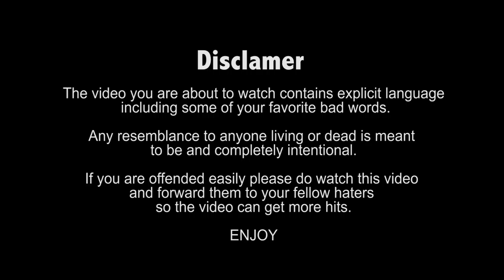Its Never to Late to Talk about BIGG BOSS 8 - The Puneet Issar episode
Hilarious take on Big Boss 8 contestant Puneet Issar